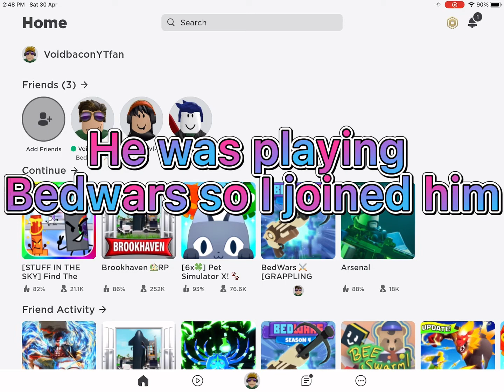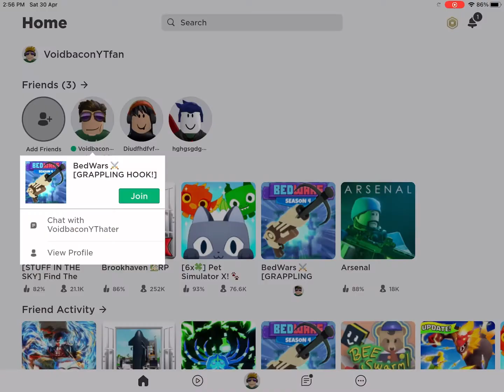I went in my fan’s account...(what i found is shocking)